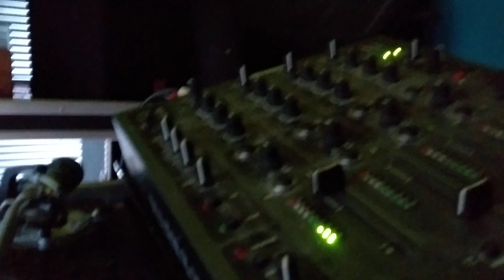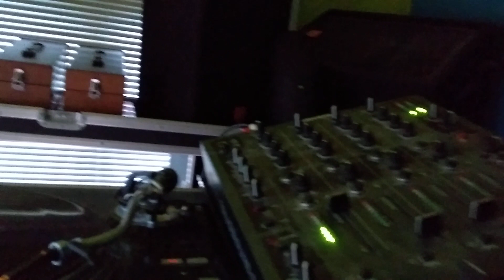EUPHORIA EP - '2021alteredSense' - (VENELEA - 'Find Again Vinyl') DAILY PICKS